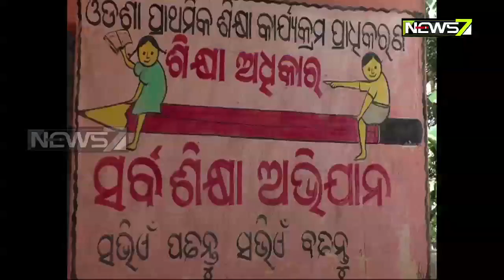ନିଘୋଡ଼ ନିଦରେ ପ୍ରଧାନ ଶିକ୍ଷକ: ଯାଜପୁର ବରୀରେ ପ୍ରହସନ ପାଲଟିଛି ସର୍ବଶିକ୍ଷା ଅଭିଯାନ